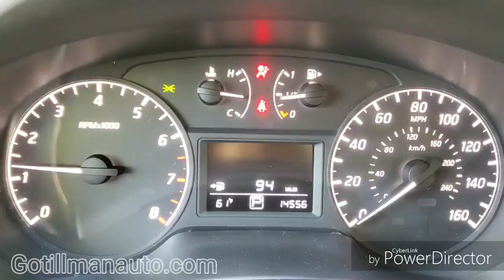2014 Nissan Sentra SV P7398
GREAT DEAL on this extra clean Nissan Sentra with LOW LOW MILES! Power Windows, Locks and Mirrors. Steering Wheel Mounted Controls. AUX port, CD player. Automatic Transmission. Great financing options available for all credit types. We have been putting Northeast FL and Southeast GA on the road since 1959.